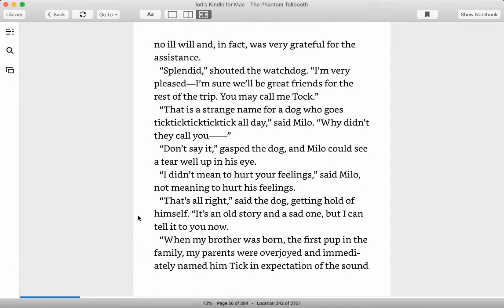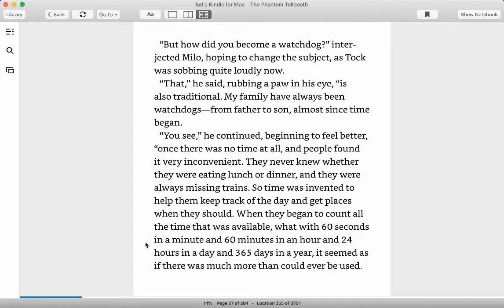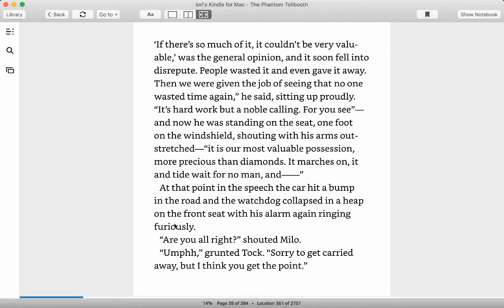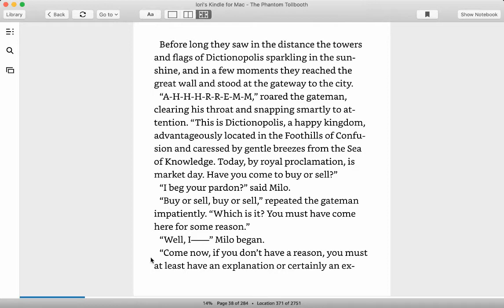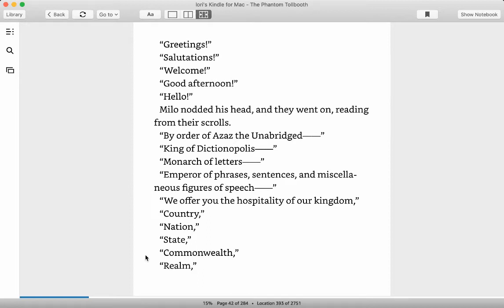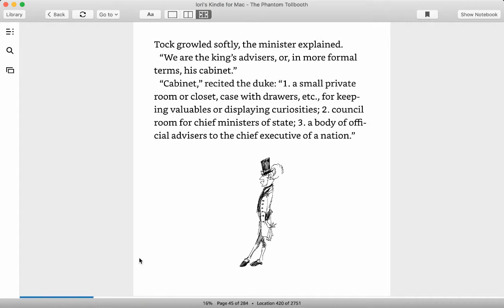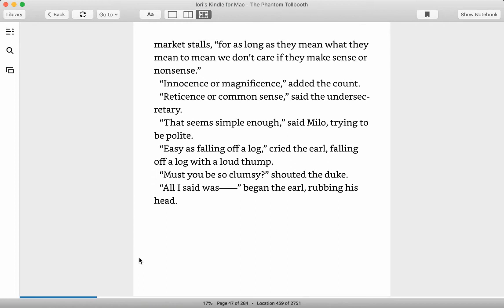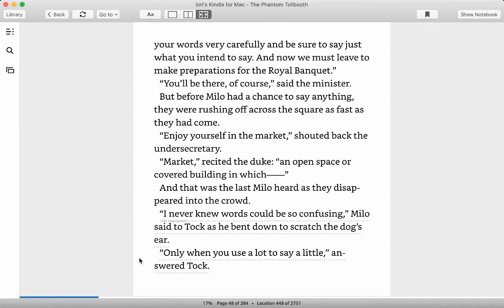The Phantom Tollbooth chapter 3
In this chapter, Milo enters the kingdom of Dictionopolis and gets more confused than ever.